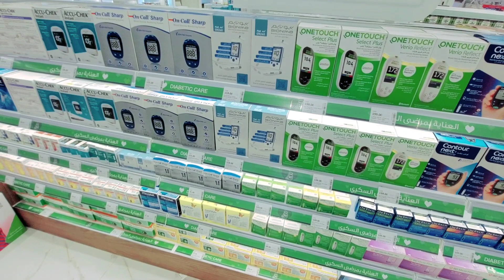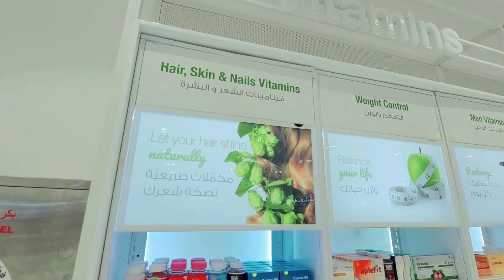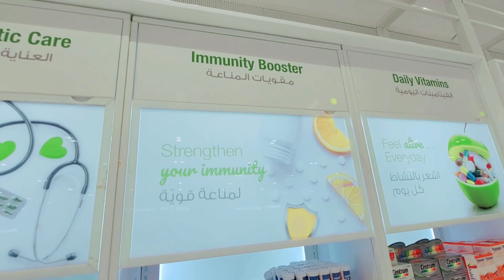Nahdi pharmacy visit | Al Nahdi pharmacy New store in Jeddah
hit likes.